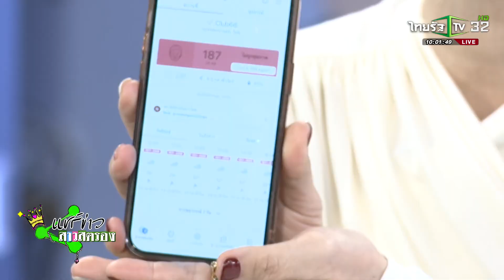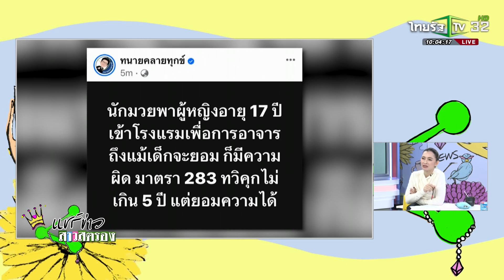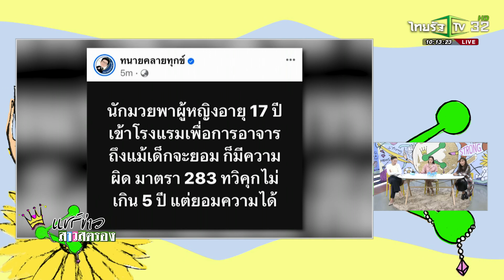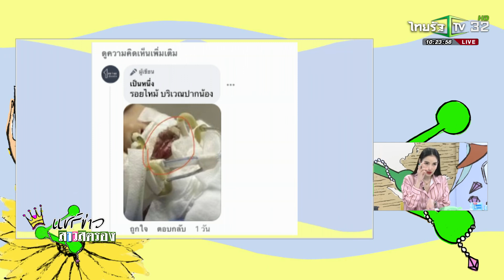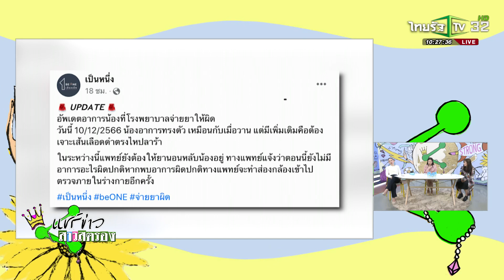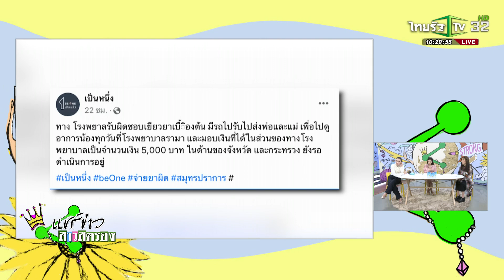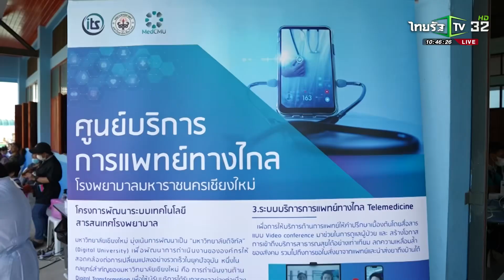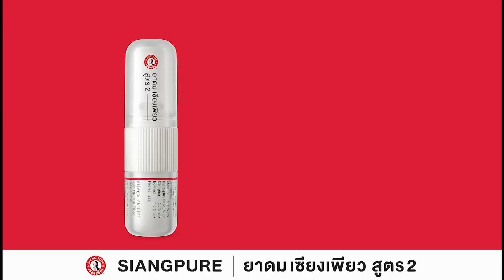แชร์ข่าวสาวสตรอง | 11 ธ.ค. 2566 | ไทยรัฐทีวี